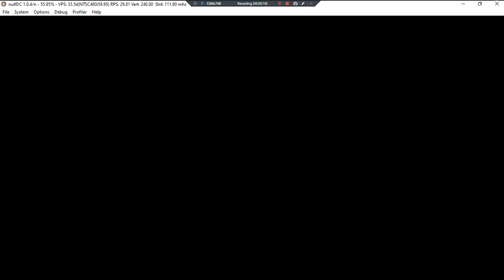Angel Present •J• ~ GamePlay ~ OP ~ DC ~ 1080pᴴᴰ ~ 2022 ~ W11